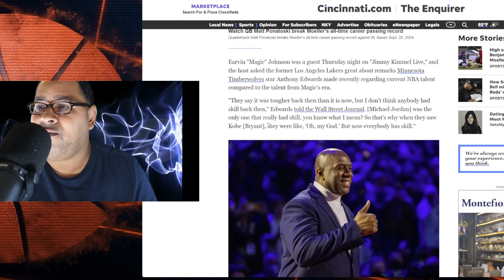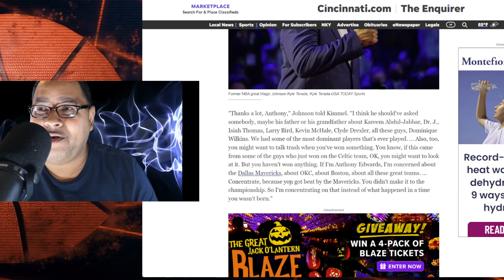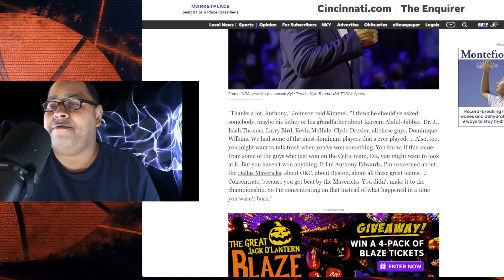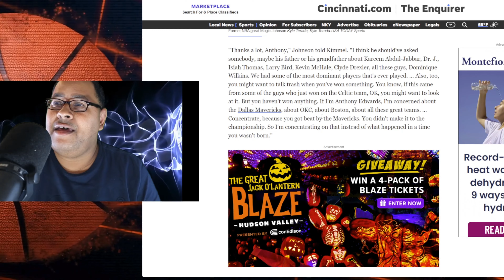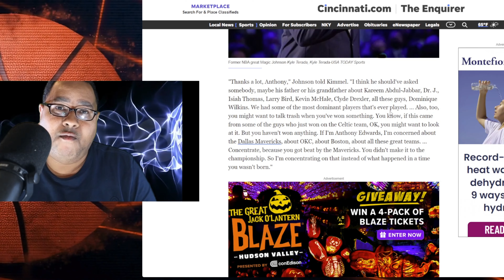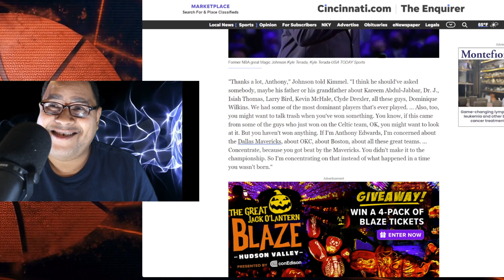Lakers Legend Magic Johnson destroys Anthony Edwards again over Michael Jordan's era